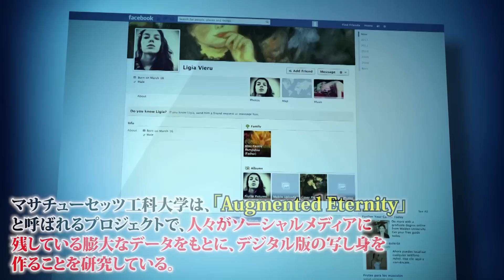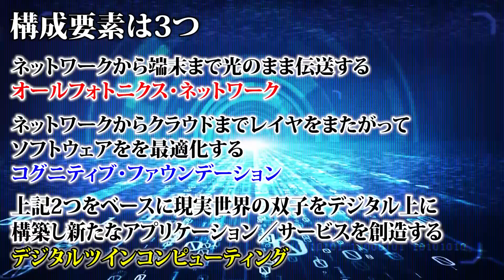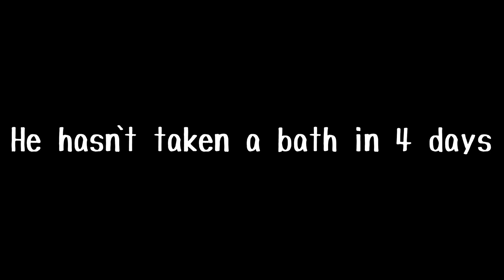日本の皆さん。緊急です。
【オンライントークライブ開催！】ウマヅラビデオからの最終警告2022冬~YouTubeでは話せない口外禁止の都市伝説~
チケット購入はコチラから↓↓